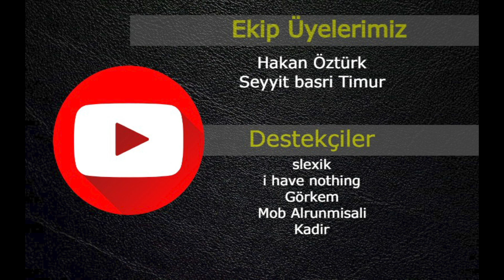Arknights Yan Hikayelere Ne Zaman Başlamalısınız ? İçerikleri ve Ödülleri Neler Açıkladık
Bu önerdiğimiz hikayeler dışında da farklı bir hikaye ile başlıyabilirsiniz ama daha fazla hikaye bilgisi ile en çok şeyi anlıyabileceğiniz hikayeleri seçmeye çalıştım. Eğer ilgilenmiyorsanız kendi istediğiniz şekilde ilerlemenizde hiçbir sorun yok.